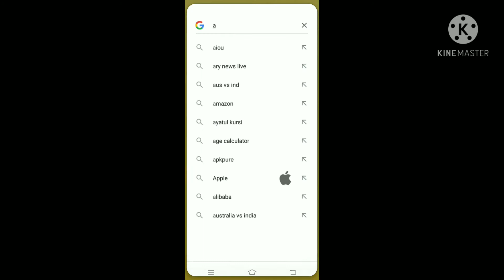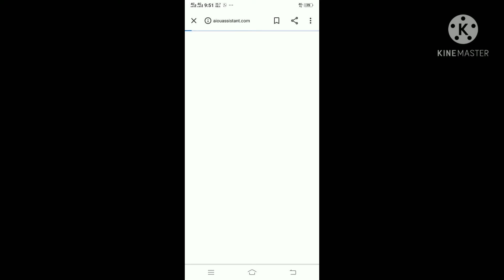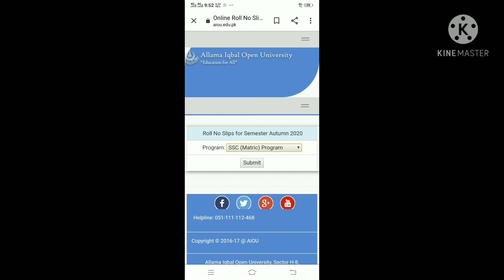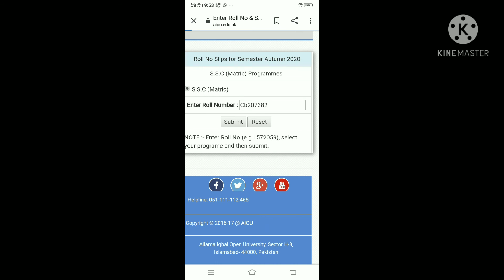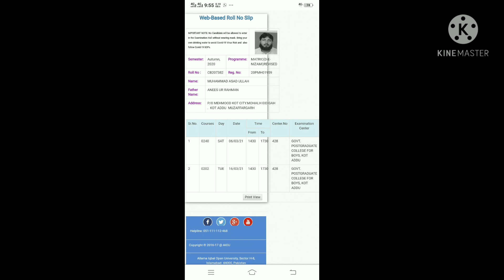aiou Matric,FA,Roll no slip issue autumn 2020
aiou assistant